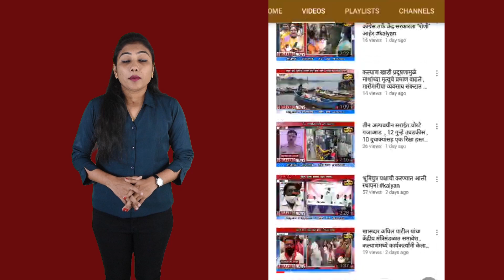पश्चिम बंगालचा ग्रँड मास्टर मित्रबा गुहा ठरला आमदार चषक राष्ट्रीय बुद्धीबळ स्पर्धेचा विजेता..!